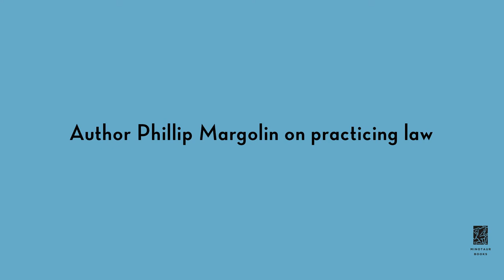Murder at Black Oaks by Phillip Margolin: Author Interview Part 1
In Phillip Margolin's Murder at Black Oaks, Attorney Robin Lockwood finds herself at an isolated retreat in the Oregon mountains, one with a tragic past and a legendary curse, and surrounded by many suspects and confronted with an impossible crime.

Defense Attorney Robin Lockwood is summoned by retired District Attorney Francis Melville to meet with him at Black Oaks, the manor he owns up in the Oregon mountains. The manor has an interesting history - originally built in 1628 in England, there's a murderous legend and curse attached to the mansion. Melville, however, wants Lockwood's help in a legal matter - righting a wrongful conviction from his days as a DA. A young man, Jose Alvarez, was convicted of murdering his girlfriend only for Melville, years later when in private practice, to have a client of his admit to the murder and to framing the man Melville convicted. Unable to reveal what he knew due to attorney client confidence, Melville now wants Lockwood's help in getting that conviction overturned.

Successful in their efforts, Melville invites Lockwood up to Black Oaks for a celebration. Lockwood finds herself among an odd group of invitees - including the bitter, newly released, Alvarez. When Melville is found murdered, with a knife connected to the original curse, Lockwood finds herself faced with a conundrum - who is the murder among them and how to stop them before there's another victim.